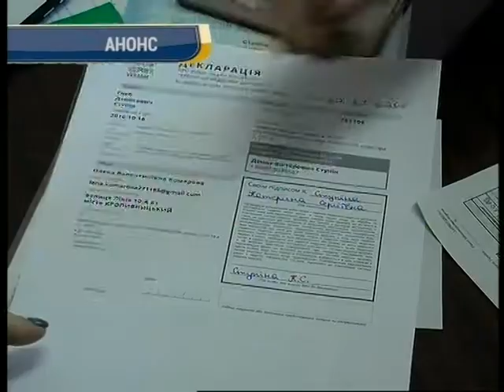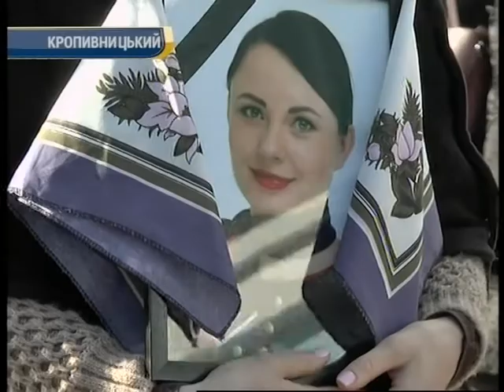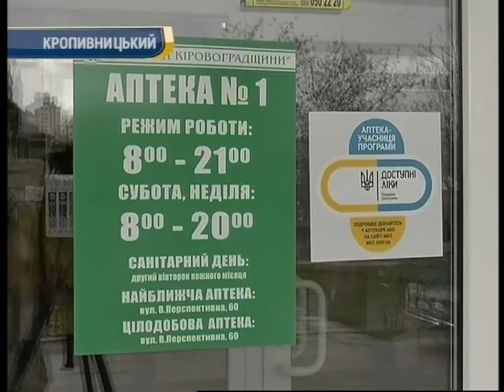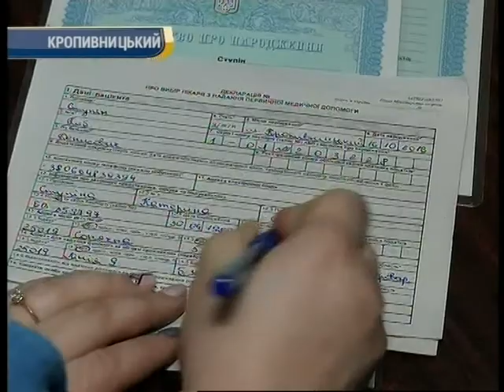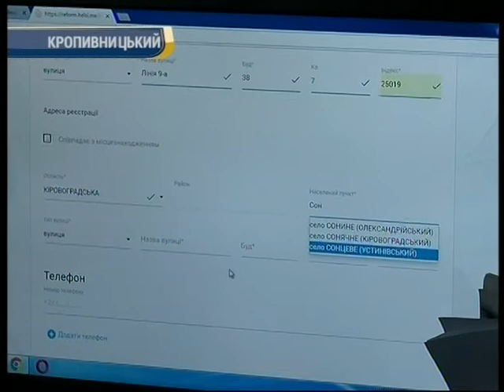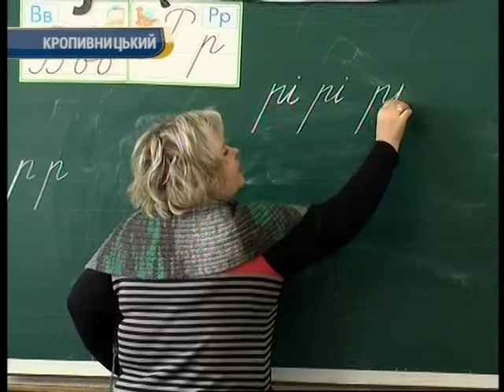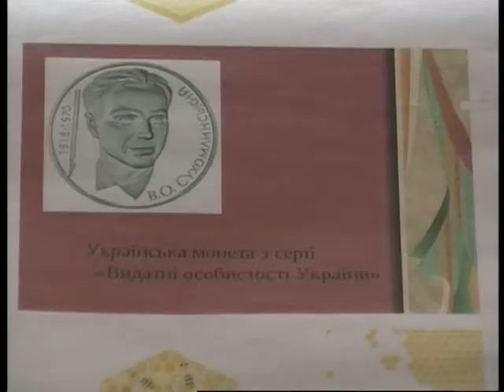День за днем 19:00 25.01.2018